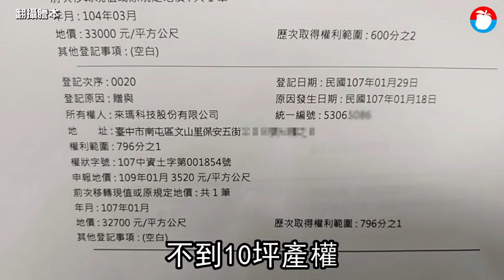​【保衛戰1】文史團隊槓投資客 募資搶救「台灣寶塚」 | 蘋果新聞網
4月初一台怪手緩緩開入台中太平吳家戲院——「天外天劇場」，現場拉起封鎖線，工人、地主、文史團隊對峙不下，最後文化部急發出一紙公文「暫列古蹟」，延長續命半年期限，不過事情未落幕，近500坪的劇場依舊寂寥破敗，7年的產權糾紛、粗估近3億元的土地利益，在文化資產的前提下，沒有開發商敢碰，文史團隊、NGO團體、地主及土地掮客，不同時機點介入，角力才正要開始。